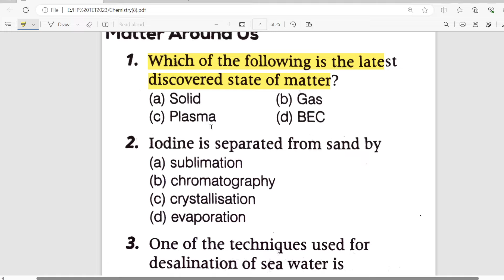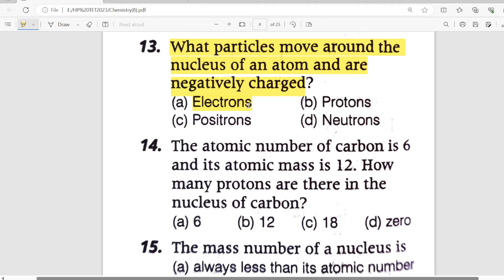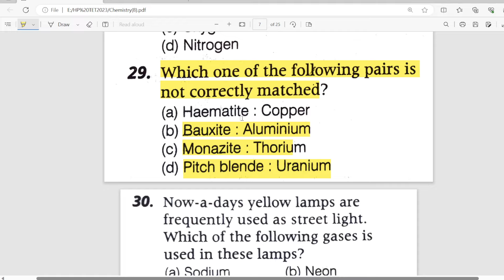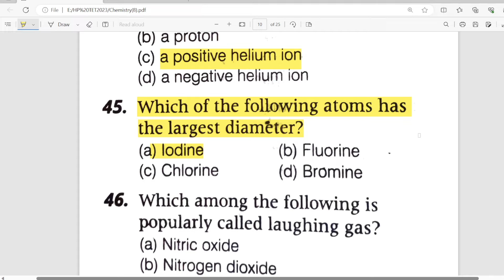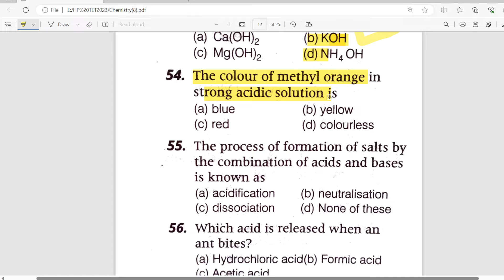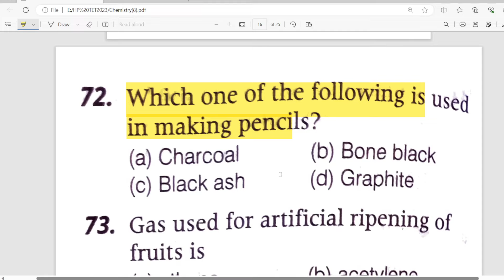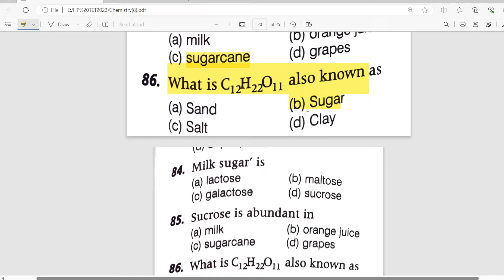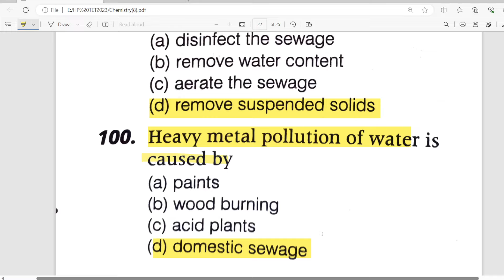Marathon Session CHEMISTRY |100MCQ|HP TET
Chemistry 100 MCQs for HP TET

TARGET TO GET 100% MARKS IN CHEMISTRY